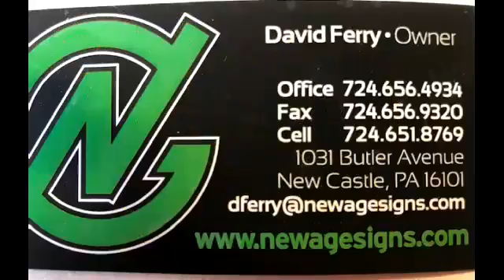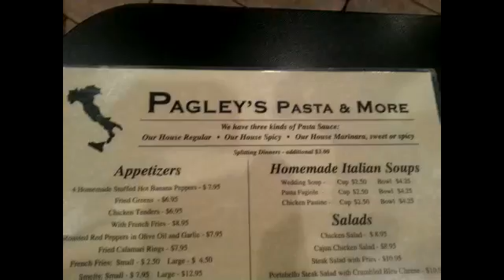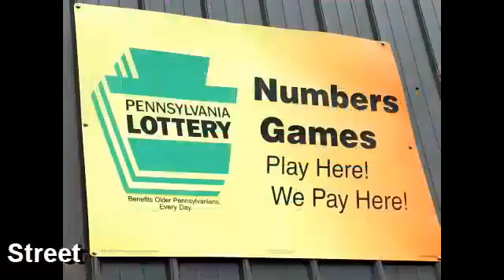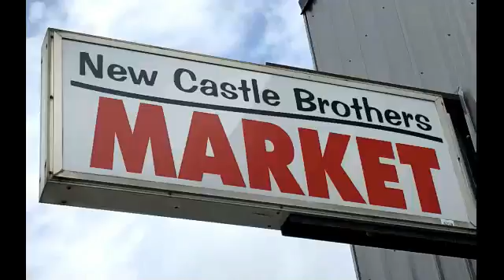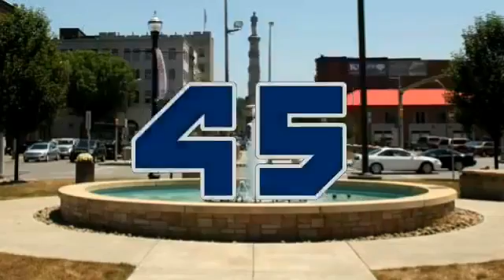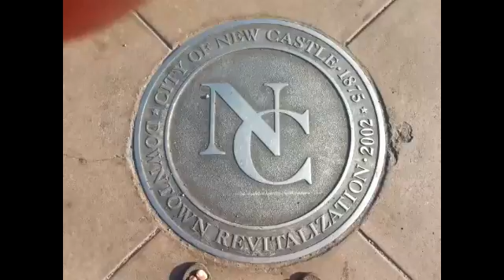NCTV45 NEWSWATCH NIGHTLY MONDAY AUGUST 12 2019 WITH ANGELO PERROTTA